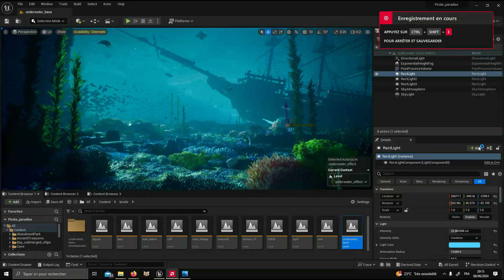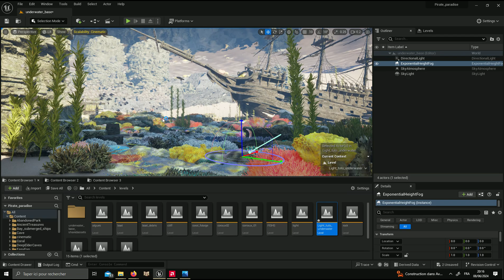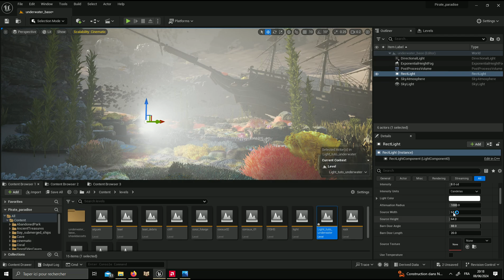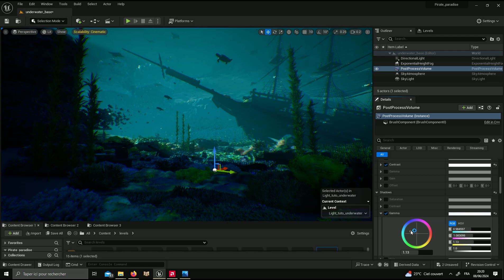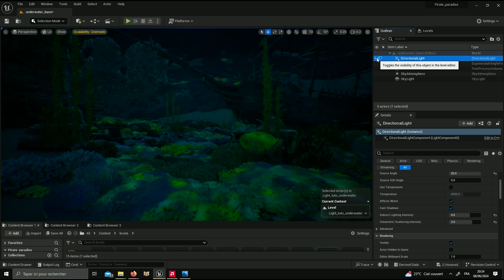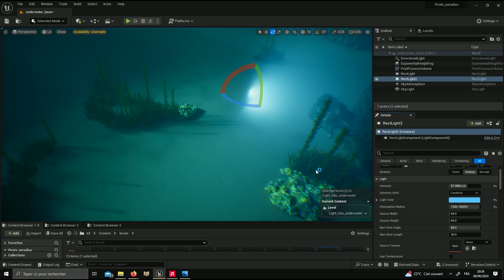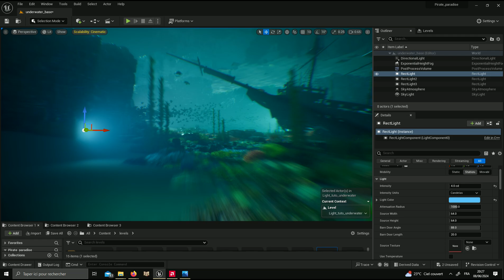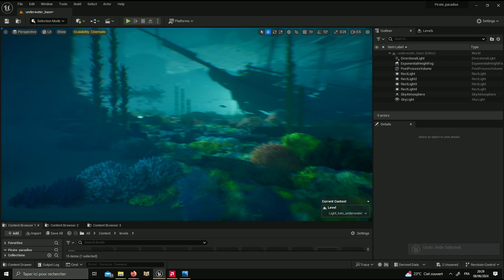SCENE GRATUITE Lighting Sous-Marin (Underwater) UE5 | - Techniques d'Éclairage Avancées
Découvrez comment créer des effets d'éclairage sous-marins réalistes dans Unreal Engine 5 avec cette vidéo dédiée au lighting underwater. Je vous montre comment gérer la lumière pour simuler l'effet de l'eau, les reflets, les volumes de brouillard et d'autres astuces pour recréer une ambiance immersive sous l'eau. Ce tutoriel est idéal pour ceux qui cherchent à perfectionner leurs compétences en lighting pour des environnements aquatiques dans des jeux ou des cinématiques.

✅ Ce que vous apprendrez :

    Techniques d'éclairage sous-marin dans Unreal Engine 5
    Gestion des post process volume
    Création d'une ambiance immersive sous l'eau
    Tips de lighting pour des environnements aquatiques

Pourquoi suivre cette vidéo ?
Que vous travailliez sur un projet de jeu ou de film, maîtriser l'éclairage sous-marin est essentiel pour créer des scènes aquatiques réalistes et captivantes. Apprenez comment utiliser les outils d'Unreal Engine 5 pour y parvenir !